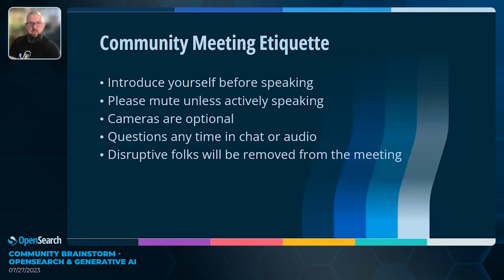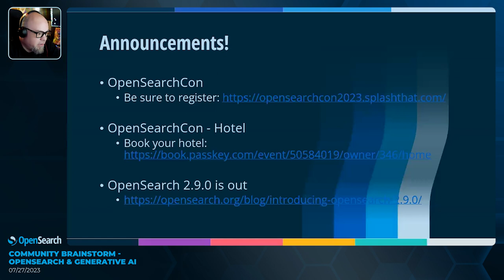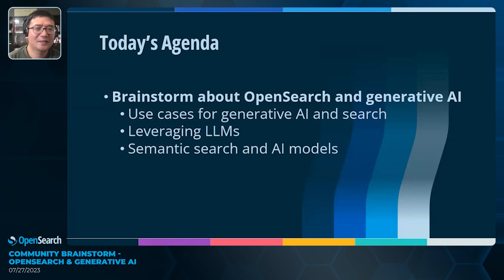Brainstorm about OpenSearch and generative AI - July 28, 2023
Members of the community interested in the intersection of OpenSearch and generative AI to explore use cases and improvements to the search experience had a great discussion

Agenda topics included:
- Use cases for generative AI and search
- Leveraging LLMs
- Semantic search and AI models